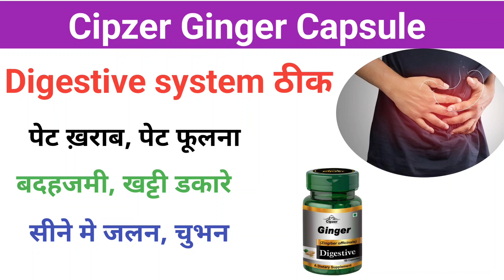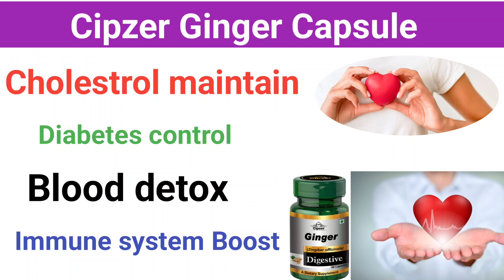पेट की सभी समस्या का समाधान। सिर्फ एक capsule। भूख कम, पेट ख़राब,लीवर ठप आदि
TRUE MEDICAL

         WARNING
No copy my video and Audio